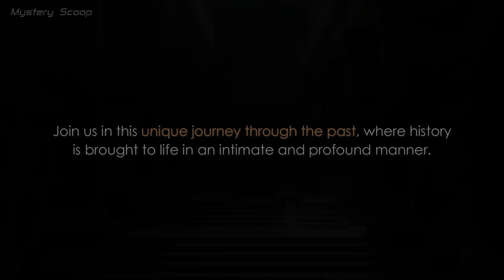Historical Figures Recreated and Brought To Life V2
► In this video we present curated list of historical figures, restored and brought to life as never seen before!
► Who are the historical figures that have left a lasting impact on the world?
▪ How have these individuals shaped the course of history?
▪ From leaders and revolutionaries to scientists and artists, check out the video to see them as never seen before.
▪ This video uses AI magic to provide a unique and immersive experience of historical figures!
▪ Watch the video to deepen your understanding and appreciation of these remarkable individuals from history.
▪ These historical figures remind us of the power of individuals to make a difference!

Featured in this video:
Homer, Agrippina The Elder, Nero Roman Emperor, Septimius Severus, Charles the Fat, Lisa Del Giocondo, Mary I of England, William the Silent, Margaret of Valois, William Shakespeare, Guy Fawkes, Rembrandt, Charles II of England, Antonio Vivaldi, Thomas Jefferson, Franz Schubert, Grand Duchess Tatiana Nikolaevna-Romanova and many more...
IS0637
Dvořák: Slavonic Dances Op 72, B 147, 1886
Check more videos like this at  @MysteryScoop